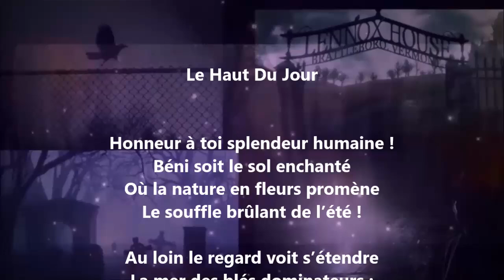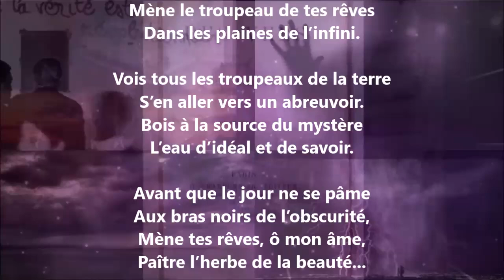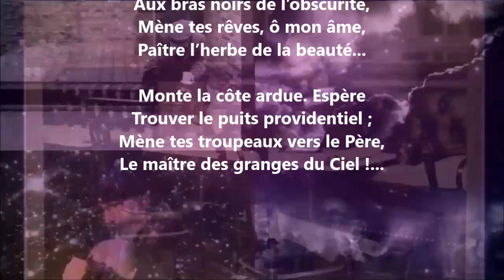Le haut du jour - Blanche Lamontagne lu par Yvon Jean